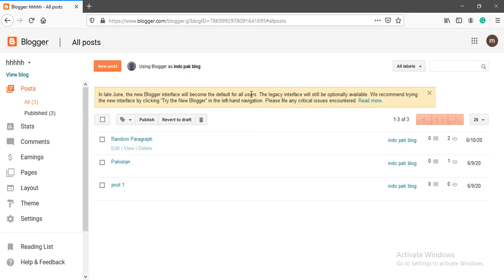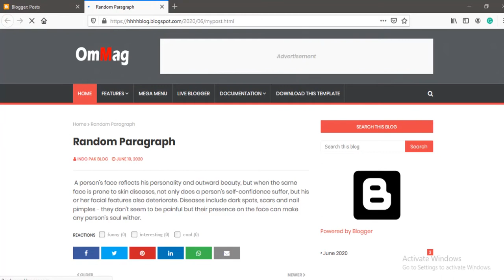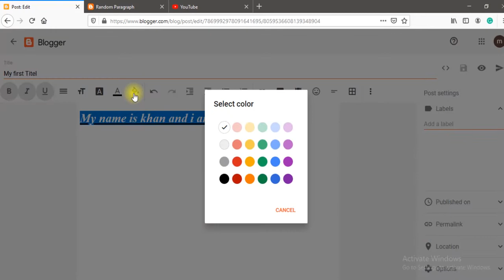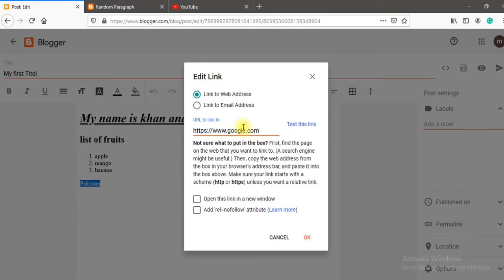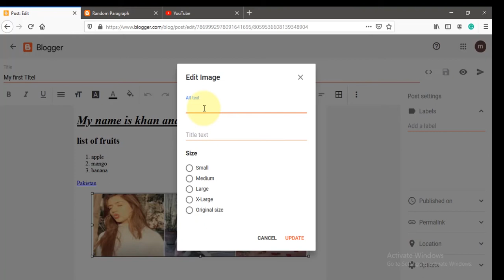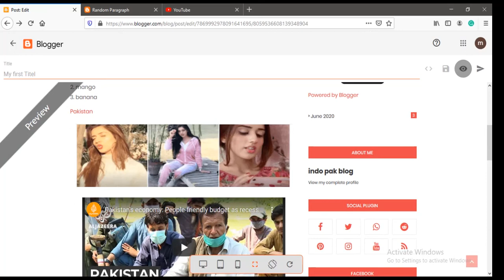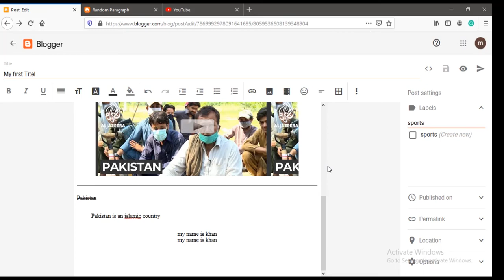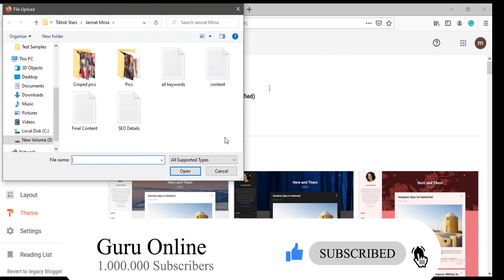How to use Blogger new interface 2020 complete guide in Urdu Hindi | blogger ka new interface 2020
In this video, I am going to tell you how you can Blogger's new interface in 2020 step by step.
The new blogger interface has been updated, the old user interfaces are finally being replaced with the new interface,
some new changes have been made in the new version of Blogger which I will discuss with you in this video.
If you are still using the old interface of Blogger, start using a newer version instead, so that you can be comfortable with the new interface by the end of June 2020. Here are some of the key points I would be discussing in this video.

new post setting
upload new theme in blogger new interface
embed a video in new blogger version
blogger new interface